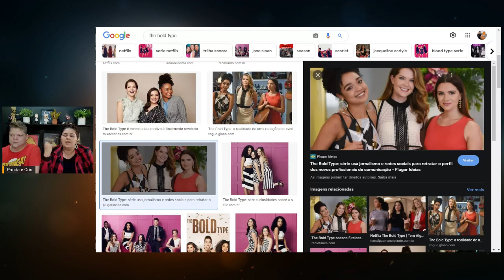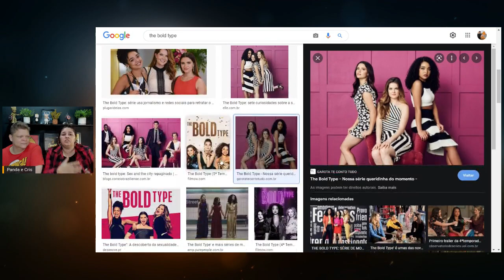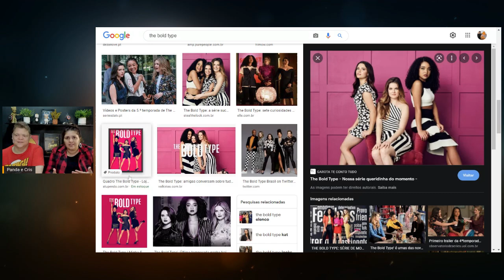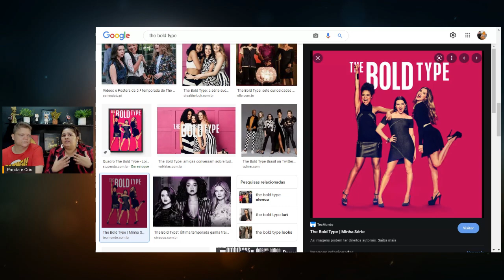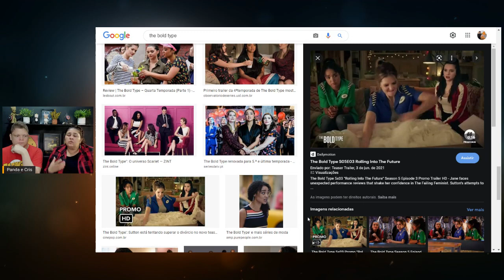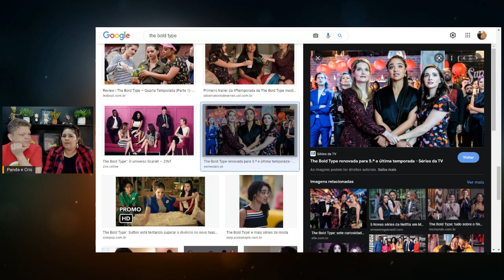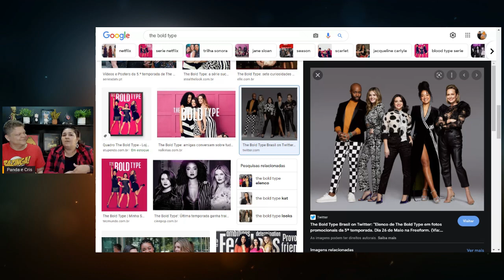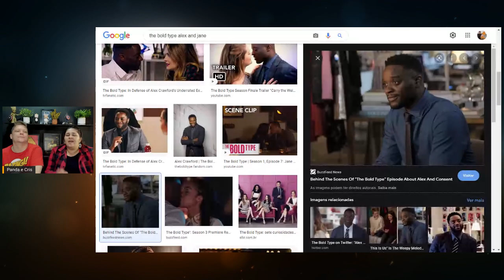THE BOLD TYPE é uma das melhores séries na Netflix!!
Vídeo de bate papo sobre a série THE BOLD TYPE com quatro temporadas disponíveis na Netflix.

The Bold Type (Netflix) - Três amigas se unem para conquistar o sucesso em Nova York, batalhando para fazer seus sonhos resistirem ás realidades da vida, e, quando têm um tempo livre, procurando o amor verdadeiro. Jane (Katie Stevens) foi recentemente promovida a redatora da Scarlet Magazine, um periódico renomado focado em estilo de vida.